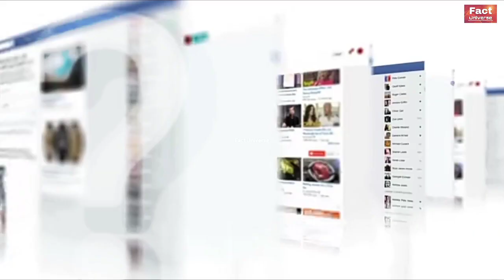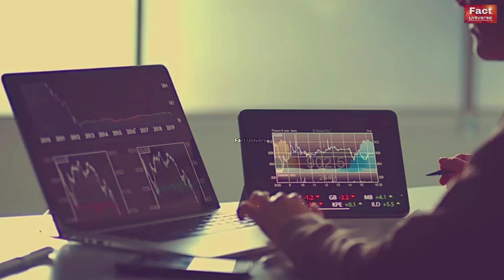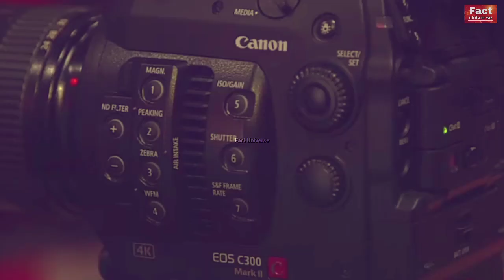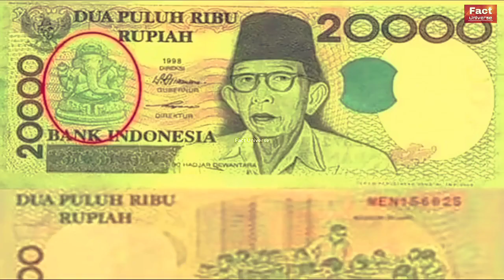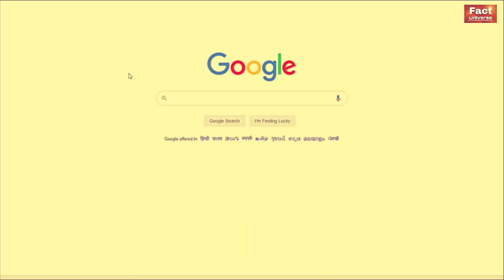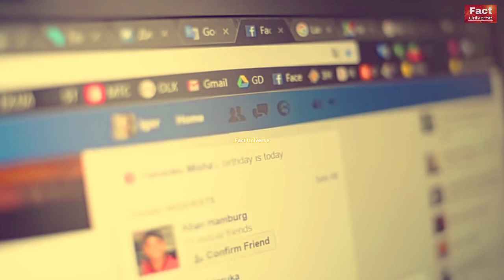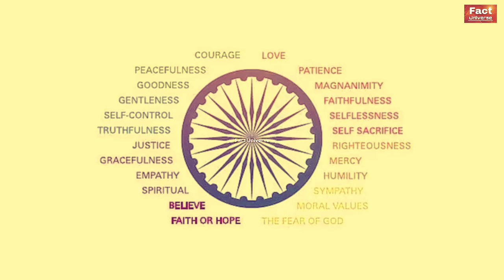चाइना के लोगो के अजीबो गरीब खाने | Bizarre chinese food | china facts in hindi | TFF Ep - 05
In today's video, I will tell you about the strange foods of Chinese people.  I will tell about the famous monkey brain food of China and also top 15 weird facts...

                                Congratulations
                 {WELCOME TO FACT UNIVERSE}